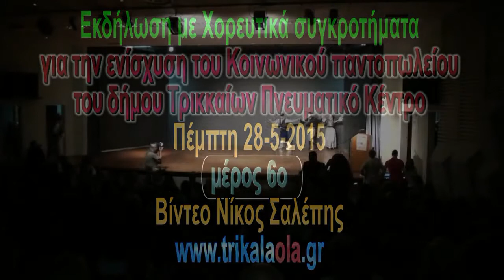O X.O.T. με χορούς της ΚΡΗΤΗΣ για το Κοινωνικό παντοπωλείο 28.5.2015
Ο ΧΟΡΕΥΤΙΚΟΣ ΟΜΙΛΟΣ ΤΡΙΚΑΛΩΝ συμμετείχε στην εκδήλωση των κοινωνικών δομών του Δήμου Τρικκαίων προκειμένου να στηρίξει την προσπάθεια για τη συγκέντρωση τροφίμων του Κοινωνικού Παντοπωλείου που πραγματοποιήθηκε στις 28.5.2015 στο Πνευματικό κέντρο του Δήμου .
Ο  Χ.Ο.Τ. παρουσίασε χορούς της ΚΡΗΤΗΣ σ’ ένα πρόγραμμα που επιμελήθηκαν οι χοροδιδάσκαλοι του ομίλου κκ. ΜΑΝΟΣ ΠΑΝΑΓΙΩΤΗΣ &  ΜΑΝΟΥ ΚΑΤΙΑ-ΝΑΝΑ Και έχουν ως παρακάτω,
- Μαλεβιζιώτης
- Πρινιώτης
- Λαζότης
- Ρουμαθιανή Σούστα
- Ρόδο
- Πεντοζάλι
- Σούστα